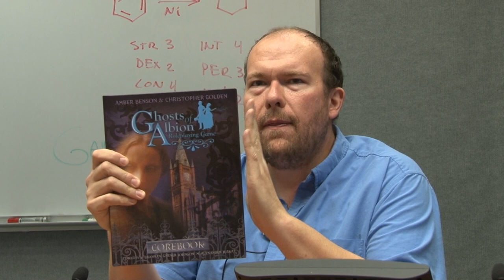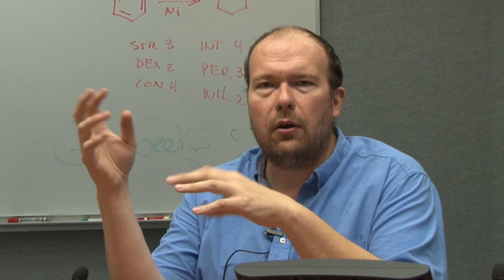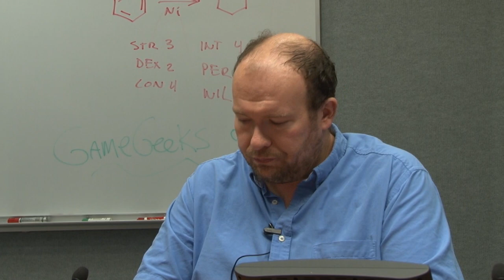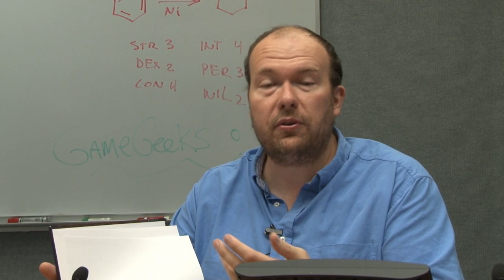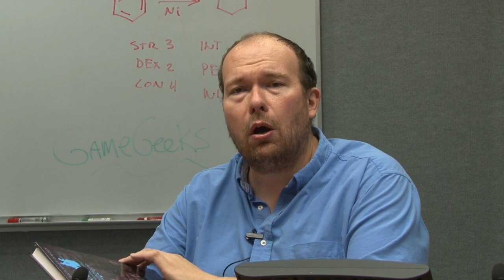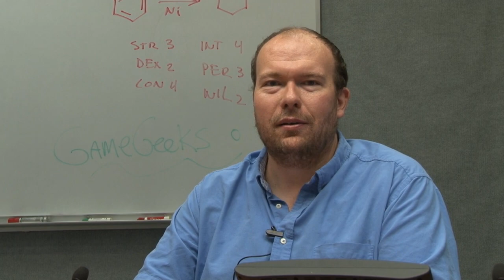Game Geeks #209 Ghosts of Albion by Eden Studios Inc.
This episode Kurt reviews Ghosts of Albion by Eden Studios Inc.